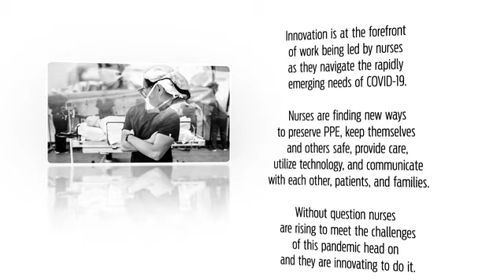Nursing Innovation: We See You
Show us a nurse and we will show you an innovator.

The American Nurses Association (ANA) understands that catalyzing nurse-led innovation is key to broader health and health system transformation.